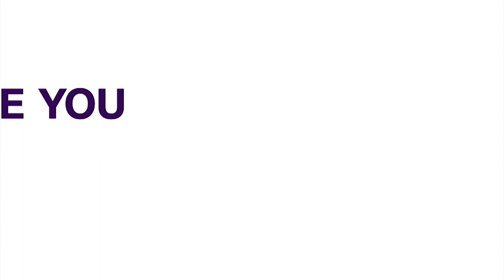Presidential Trip: Tinububu Returns To Nigeria From London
President Bola Tinubu, on Tuesday, arrived at the Murtala Muhammed International Airport in Lagos from London, United Kingdom.